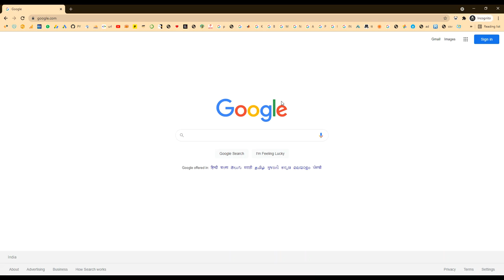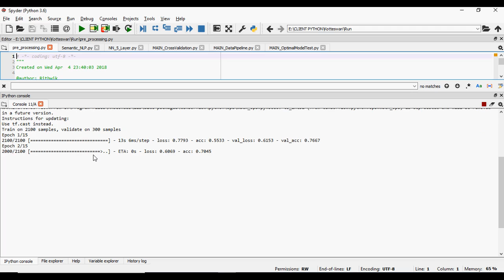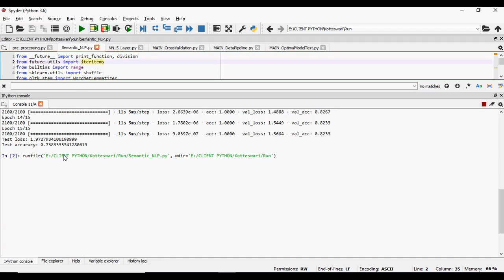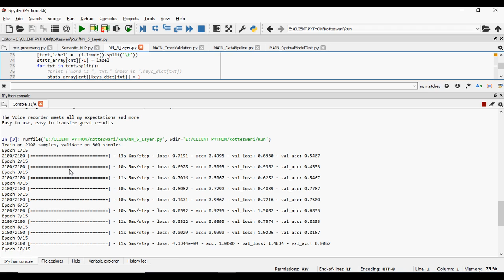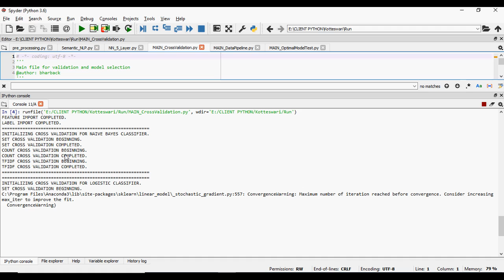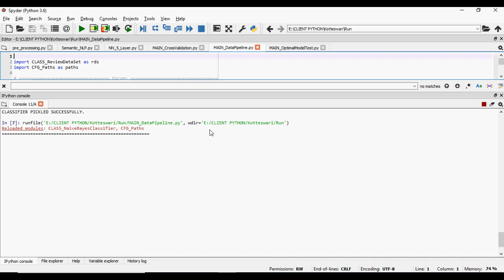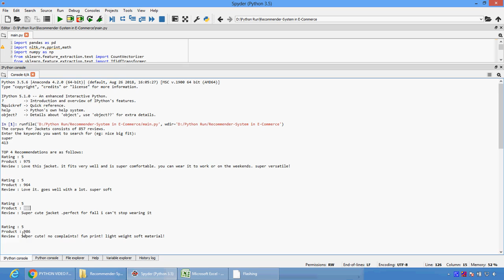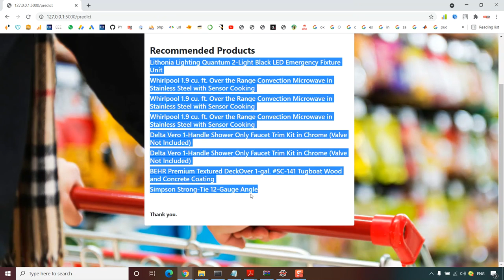Implementing Big Data Analytics in E Commerce Vendor and Customer View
MTech,BTech,BE,ME,B.Sc,M.Sc,BCA,MCA,M.Phil

 * Complete Source Code
 * Complete Documentation
 * Complete Presentation Slides
 * Flow Diagram
 * Database File
 * Screenshots
 * Execution Procedure
 * Readme File
 * Video Tutorials
 * Supporting Softwares

Support Specialization
 * 24/7 Support
 * Ticketing System
 * Voice ConferenceA
 * Video On Demand
 * Remote Connectivity
 * Document Customization